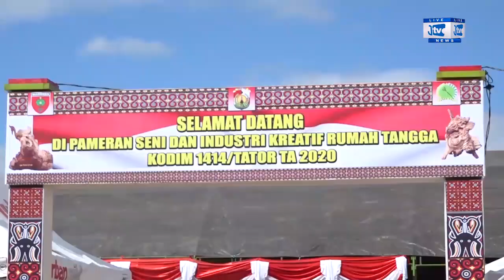WOW..MEJA UNIK DARI AKAR KAYU LAKU DUA PULUH JUTA DI PAMERAN SENI KODIM 1414 TANA TORAJA